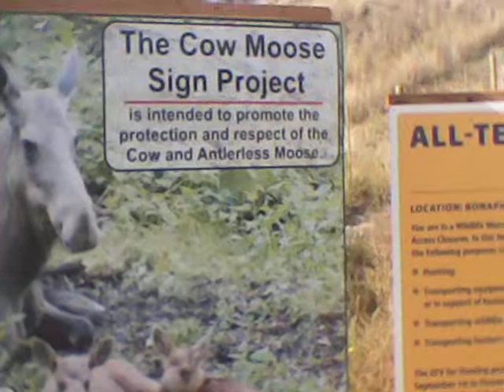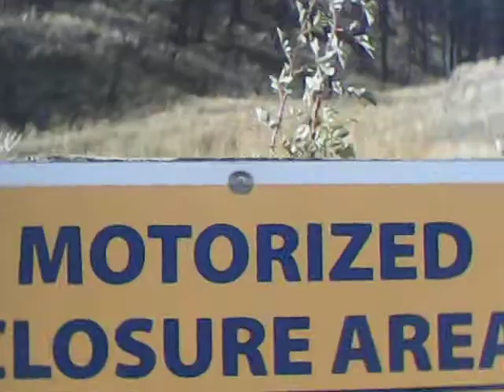McLean Lake 6